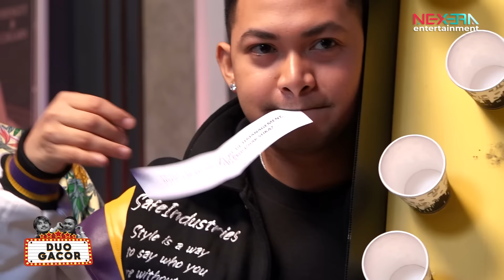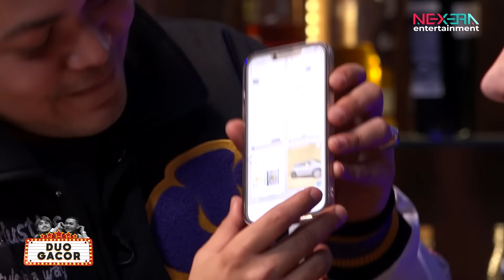DEDEK INDI "MARKET PU*UT NUM*TA ABANG-ABANG SUPIR"❗| DUO GACOR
Dedek indi datang dengan suara lembutnya, Chris berubah jadi penyayang ? INGAT KALO LAGI NONTON JANGAN DI SKIP !!!

CHAPTERS
00:00 HIGHLIGHT
00:25 INTRO
02:20 CHIT CHAT WITH DEDEK INDI
43:17 GAMES MENEROPONG
51:00 CLOSING

NARASUMBER SPESIAL DI DUO GACOR TAYANG SETIAP HARI KAMIS, BARENG MANG OSA & CHRISTIAN CHANDRA HANYA DI NEXERA ENTERTAIMENT !